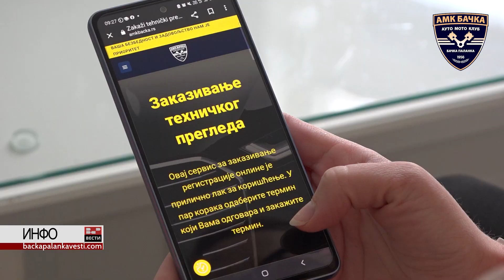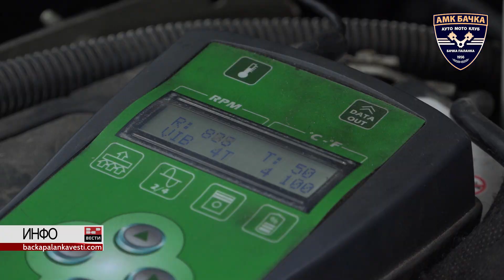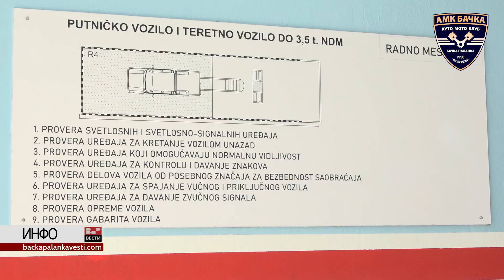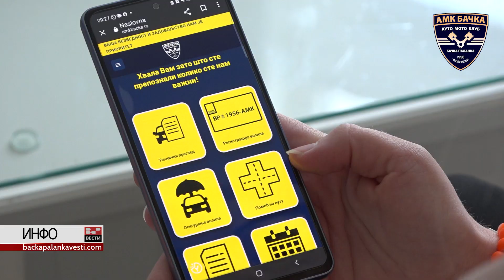Регистрација вашег возила из фотеље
АУТО-МОТО КЛУБ БАЧКА основан је још давне 1956. године са циљем развијања саобраћајне културе код грађана, оспособљавања возача за све категорије моторних возила, такмичења у ауто-мото спорту, пружања техничке помоћи (поправке и сервис), као и техничког испитивања и анализе возила.

АМК БАЧКА вам данас нуди комплетну регистрацију возила уз издавање регистрационе налепнице на лицу места, агенцијске услуге везане за одјаву возила, промену власништва, хомологацију возила, атесте и реатесте, пакете помоћи на путу у случају саобраћајне незгоде и још много тога.

AMK БАЧКА је унапредила методе пружања њихових услуга и за њихове кориснике има нешто ново у понуди. Онлaјн калкулатор регистрације, заказивање путем сајта и још много тога су увели у њихову понуду. Причали смо тим поводом са директором АМК Бачке Владимиром Јовићем.
Аутор: Драгана Јовичић Бујак, Јована Данилов
Сниматељ: Дејан Нађ
Монтажа: Драган Јовић
Реализација: БП ИНФО 2023